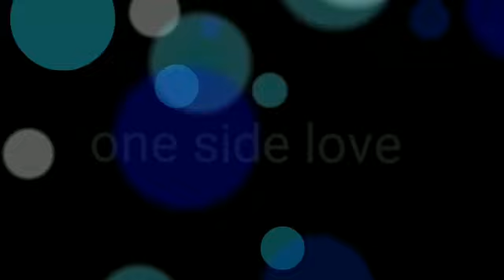❤One ❤side❤ love ❤ shot film coimg soon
❤one ❤side❤love❤shot film coimg soon ( sanchu & sivaniya)